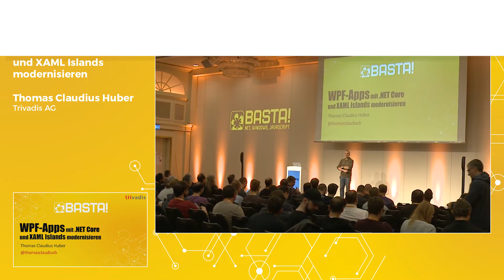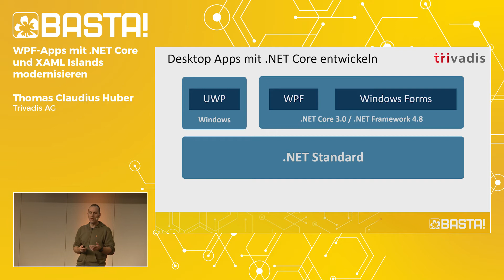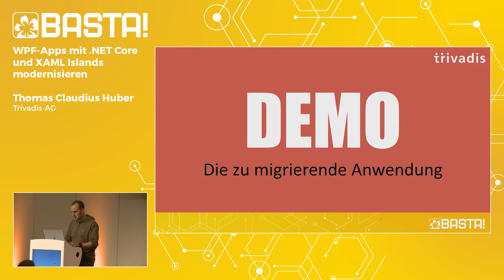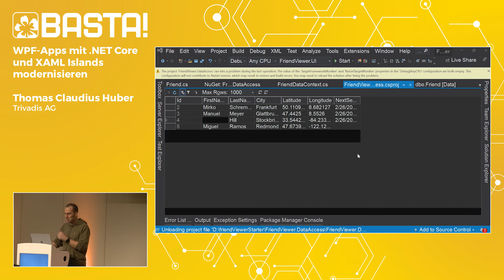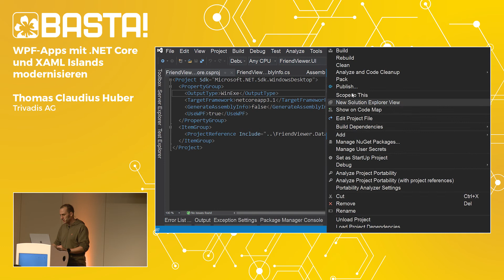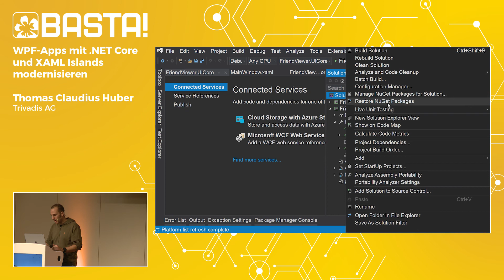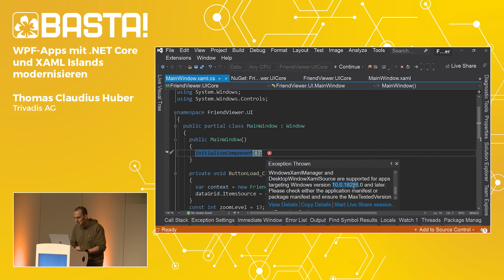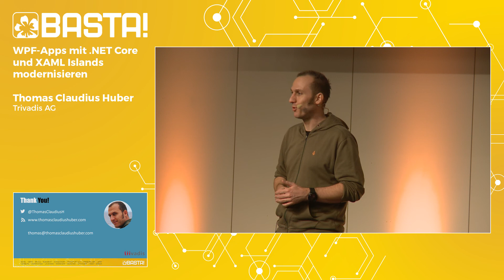WPF-Apps mit .NET Core und XAML Islands modernisieren | Thomas Claudius Huber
Mit .NET Core und XAML Islands lassen sich WPF-Anwendungen Schritt für Schritt modernisieren. Mit .NET Core eröffnen sich Ihrer Anwendung neue Features, wie beispielsweise Single File Executables. Mit XAML Islands lassen sich moderne UWP/WinUI Controls in WPF einbinden. So ist es bspw. möglich, in einer WPF-App das Ink Control für die von Windows 10 bekannte Stifteingabe zu nutzen. In dieser Session lernen Sie die Grundlagen von.NET Core und XAML Islands beim Live Coding kennen, damit Sie Ihre WPF-Anwendungen für die Zukunft rüsten können.